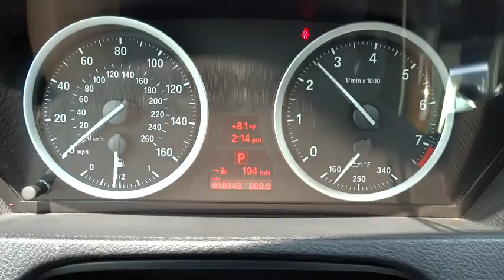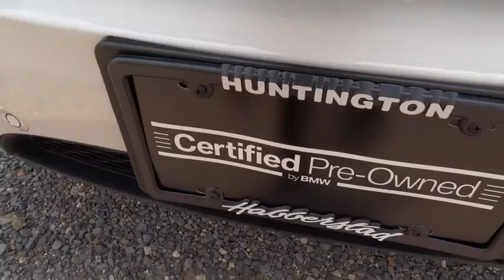2011 BMW X6 Huntington, Suffolk County, Nassau County, Long Island, NY BB0573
2011 BMW X6

Habberstad BMW
945 East Jericho Turnpike

Grand and graceful, this 2011 BMW X6 represents a faultless convergence of unparalleled power and beauty. With a Turbocharged Gas I6 3.0L/182 engine powering this Automatic transmission, you'll take joy in the astounding ease with which you commandeer the road. It's loaded with the following options: BMW ASSIST, 3-STAGE HEATED FRONT SEATS, NAVIGATION SYSTEM, NAPPA LEATHER DASHBOARD TRIM, TECHNOLOGY PKG, ALPINE WHITE, PREMIUM PKG, BLACK, NAPPA LEATHER SEAT TRIM, 3.0-liter dual overhead cam (DOHC), 24-valve inline 300-hp 6-cylinder engine with TwinPower Turbo technology, Valvetronic, piezo direct fuel injection, and Double-VANOS steplessly variable valve timing, Driver's and passenger's front airbag supplemental restraint system (SRS) with advanced technology: dual-threshold, dual-stage deploymentand front-passenger seat sensors designed to prevent unnecessary airbag deployment.